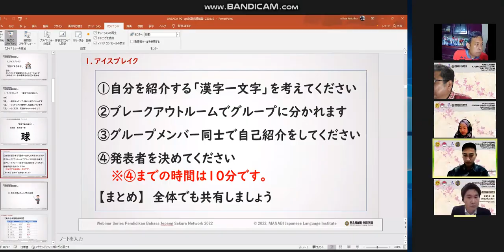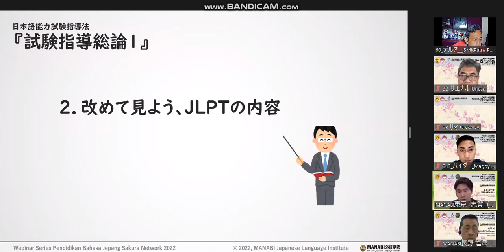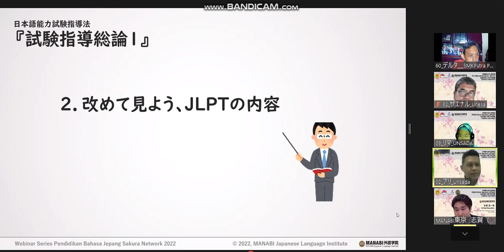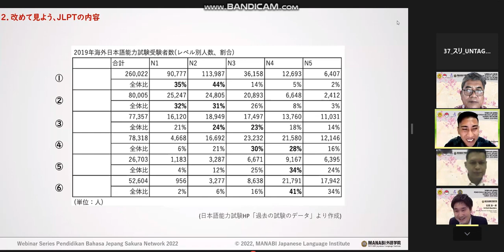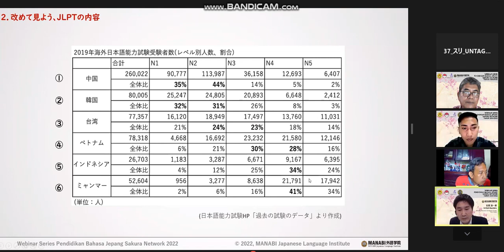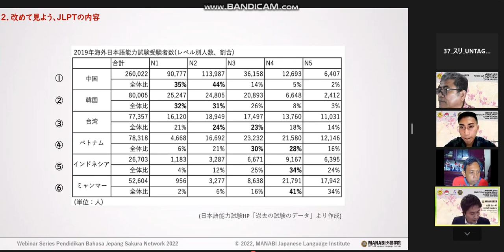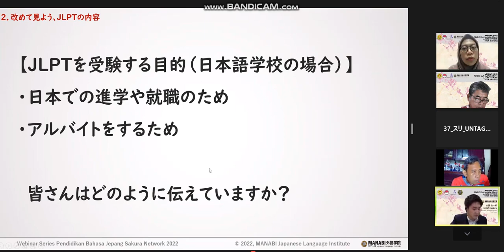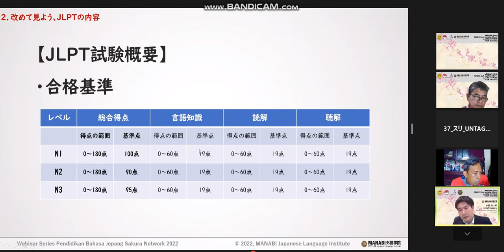Bahasa Jepang Unesa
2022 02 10 Sakura Network